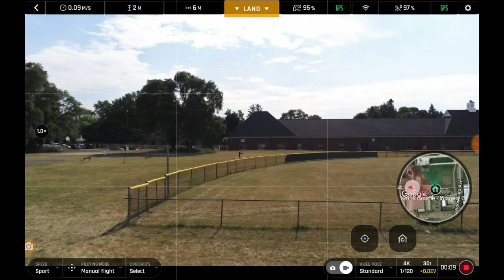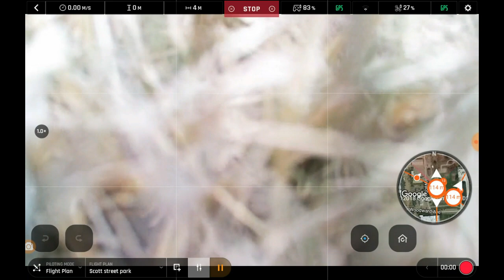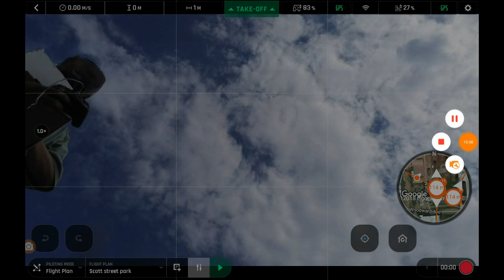Flight Of The Parrot Anafi On Friday The 13th July 2018